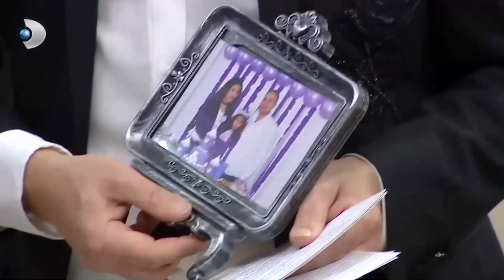4'lü Ara Final Yarışmacılarının Gelinim Mutfakta'ya İlk Katıldıkları Anlar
Yarışmacıların İlk Anları | Gelinim Mutfakta